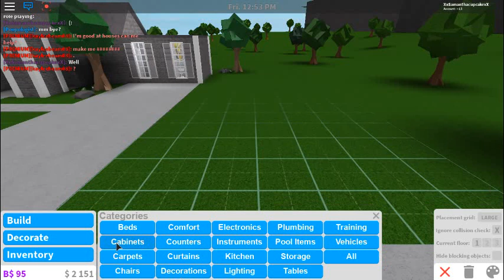Crib Build|ROBLOX-BLOXBURG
Have you ever wanted a crib in bloxburg? Well you can make one your self! I hope you enjoyed this easy build! Roblox Profile Like,Sub,Share and Comment! :D